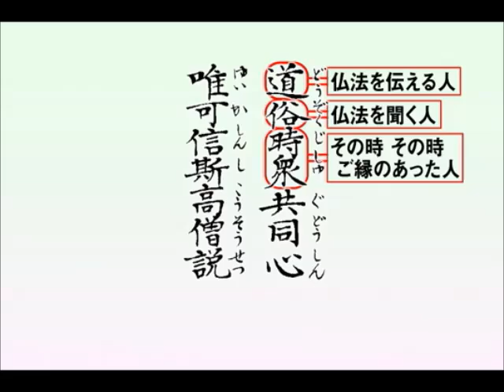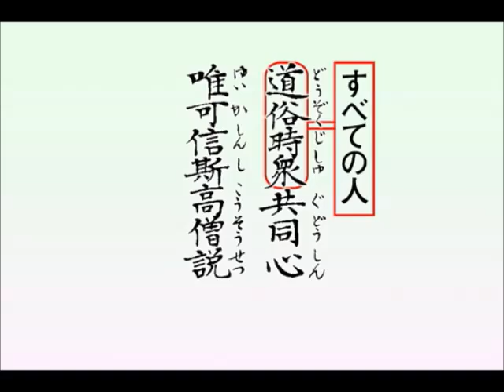Pure Land Buddhist Text Shoshinge: A 3-minute lecture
If you would like to know more about Master Shinran's teachings,
please take a look at/feel free to take a look at these sites.

For what purpose did Master Shinran write Shōshinge?
Master Shinran told us himself at the end of the work.

Dō zoku jishu gu dōshin
Yui ka shin shi kōsō setsu

 ‘Dō’ means priests, ‘zoku’ means laymen,
and ‘jishu’ means those who gather to listen to Buddhism
on various occasions.
All together, then, ‘dō zoku jishu’ means ‘all people’.
Not one person is excluded from this.
You too are included, as am I.

 “Everyone! I want you all to attain the same mind
that I, Shinran, have been granted.
Please, together with me, realise the same happiness
that I have been blessed with!”

Master Shinran had no other purpose
for writing Shōshinge than this.

 “What should I do so that people can experience
the same happiness that I, Shinran, now know?
What should I write in order to guide people
towards this world of wonder?
Should I write this, or will people understand
if I explain it this way?”

Master Shinran deliberated endlessly,
putting his blood, sweat, and tears
into each and every word he wrote.
The result was the 120-line Shōshinge.

So what should we do in order to be saved
and be granted the same mind of happiness
that Master Shinran had?
This question naturally arises in our hearts.
Master Shinran gave the answer at the end of Shōshinge:
the line “Yui ka shin shi kōsō setsu.”
This means, “There is no other path
but to believe in the teachings of these Great Patriarchs.”

 “These Great Patriarchs” refers to the Seven Patriarchs
of True Pure Land Buddhism who taught
about salvation by Amida Buddha correctly.
These are Nāgārjuna and Vasubandhu from India;
Tan-luan, Tao-cho, and Shan-tao from China;
and Genshin and Hōnen from Japan.

Master Shinran was urging us,
“Believe in the teachings of these Seven Patriarchs!”
So what did the Seven Patriarchs teach?
They taught nothing other than the Vow of Amida Buddha.
Therefore, “You must only believe in the teachings
of the Great Patriarchs” means,
“There is no path on which you can be saved
other than that of hearing and believing Amida Buddha’s Vow.”

 “I, Shinran, am not making this up.
The seven virtuous Patriarchs were unanimous on this subject.
Amida Buddha’s Primal Vow is the unchanging truth
that transcends time and space,
so it can save anybody without fail.
I want you all to listen and believe Amida’s Vow,
not wasting a day, or even a moment.
I want you all to experience this boundless world.
That is my wish.”

You can probably see now
that Master Shinran’s passionate hope,
which spurred him to write the 120 lines of Shōshinge,
was nothing other than this.

Therefore, that which would make Master Shinran
the happiest of all would be if each one of us
intently pursued all chances to listen to Amida’s Vow
and was saved and embraced into the same absolute happiness
as Master Shinran experienced.

Let us read through and comprehend Shōshinge in its entirety,
and let us listen to Buddhism until the point
when we gain great joy for life that makes us shout,
“This is what I was born for.”

If you would like to learn more about Buddhism,
feel free to take a look at these sites.